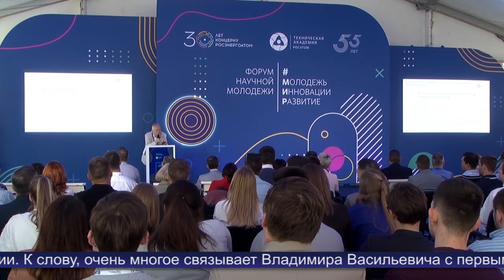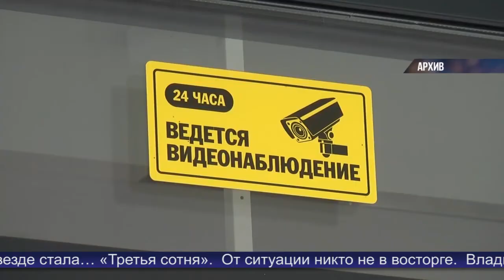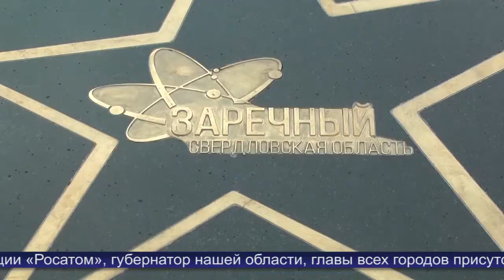Новости Обнинска 23.06.2022.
Обнинские новости (за 23 июня 2022)

Форум научной молодёжи «Мир», который проходит в Обнинске, собрал  более 150 участников.

Вопрос об организации охраны в школах и другие темы обсудили депутаты на заседании Комитета по социальной политике.

Афиша мероприятий ко Дню мирного атома в первом наукограде.